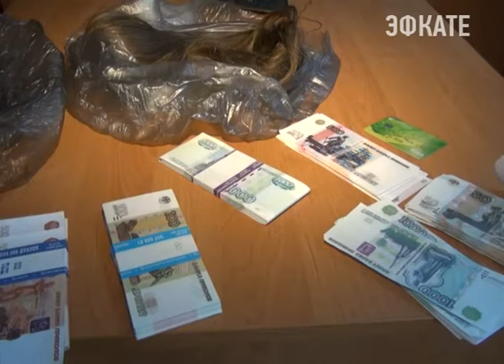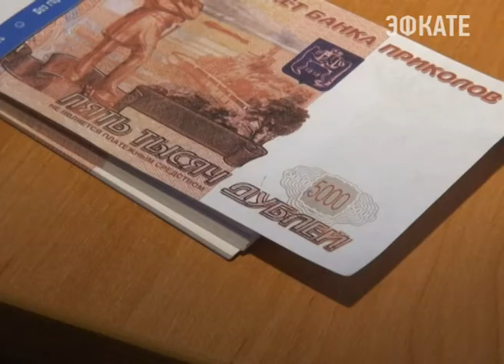В Сочи задержаны мошенники. Новости Сочи Эфкате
Они представлялись социальными работниками и обманом забирали все сбережения пожилых горожан.
Сочи. Новости.
Телеканал Эфкате.